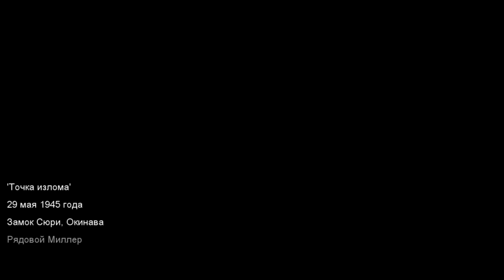Прохождение игры CALL OF DUTY WORLD AT WAR. 5 часть. Замок Сюри/Рейхстаг.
Пятая серия прохождения игры  CALL OF DUTY WORLD AT WAR.
Предпоследняя серия в которой будет 2 миссии, штурм замка Сюри и штурм Рейхстага.
Следующие 2 миссии:
1. Точка излома (Замок Сюри, Окинава, рядовой Миллер) 29 мая 1945 года. Занять замок Сюри.
2. Сердце Рейха (Рейхстаг-Берлин, Германия, рядовой Дмитрий Петренко) 30 апреля 1945 года. Уничтожить немецкие подразделения у Рейхстага.